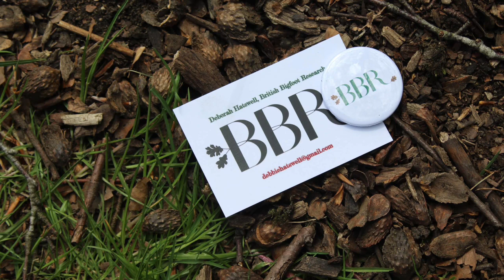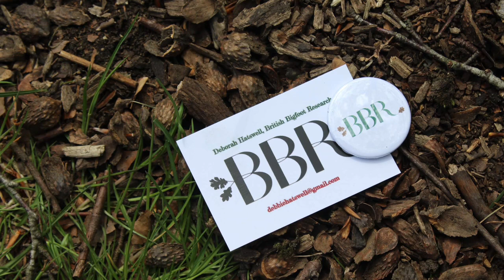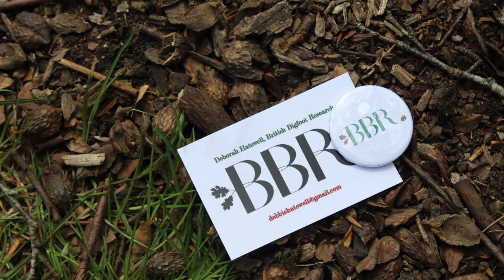A Spirit at the Window & It was Hyena-like with Red eyes.The frozen image of a monstrous face.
My room was very dark with the lights off and I didn't have a night light, but the darkness of this prowling thing was unlike any black I've ever seen before or since. The shape was like a hyena, or a very, very large raccoon: with that weird humped up back, their heads hunched below their shoulders. The glowing red eyes were like large glowing coals. They glowed, but they did not emit light. They did not illuminate anything, not even any part of the thing's face. And they were very large for the size of the head.

Weirdly, I couldn't discern any difference between the head and the body. I just knew how it would be if I were able to see it. There were no features to the head, the face, or the body. Just the outline of the whole shape and those two eyes. It was not furry looking. It was just a smooth outlined shape of what I interpreted at the time to be a "dog thing". It seemed canine to me, but for no reason I can pinpoint. It may have been down to my well-established childhood fear of dogs.